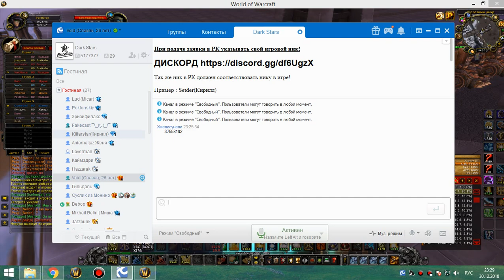1я часть 25 ульда ретрик-шп 30 12 18